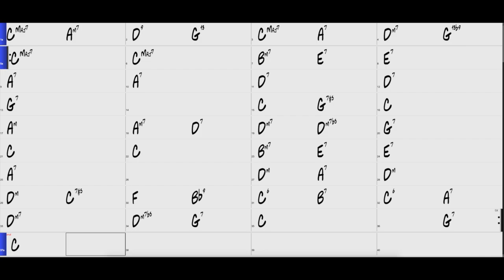I've Heard That Song Before play along track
Play along with the jazz classic, I've Heard That Song Before.